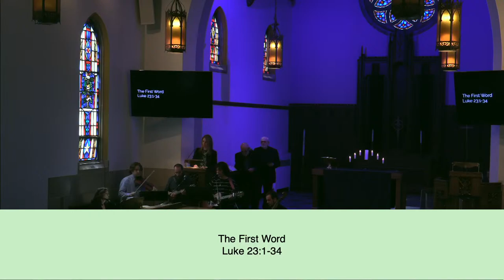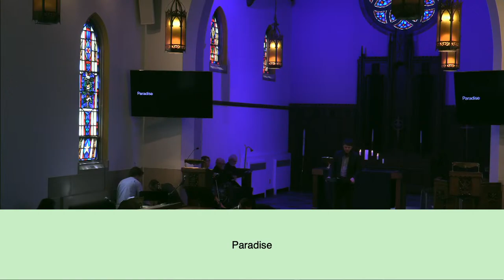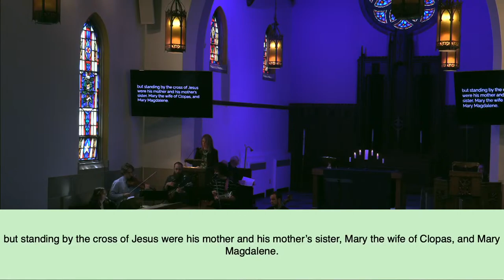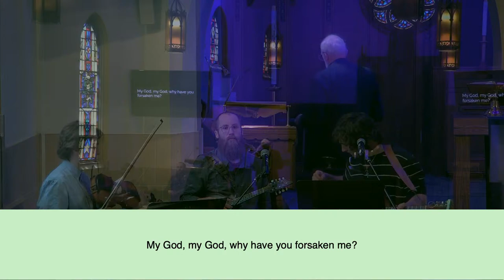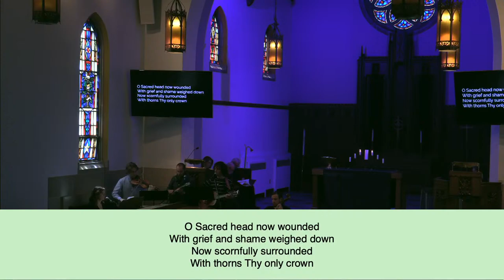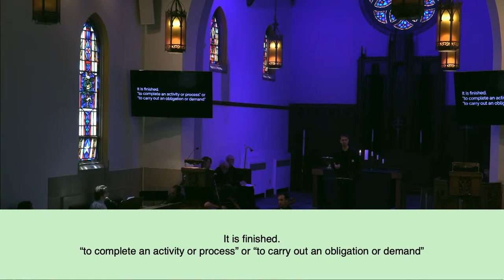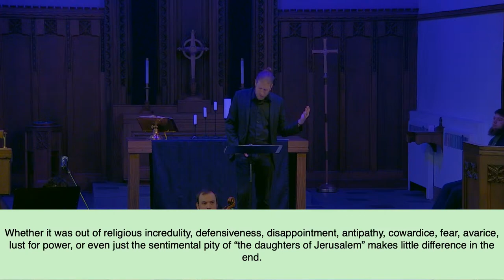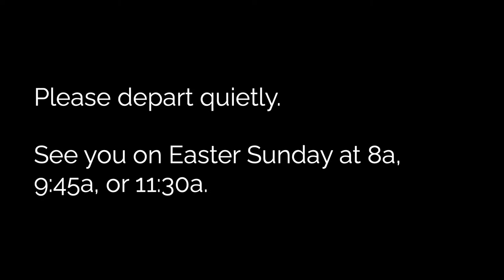Redeem (Good Friday)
What are we doing at University Lutheran Chapel Ann Arbor? Mobilizing generations to join Jesus on his mission.

Every Sunday, there are three worship gatherings at University Lutheran Chapel. The 8a gathering is traditional style worship where we typically sing hymns led by an organ or piano. The 9:45a and 11:30a worship gatherings are a contemporary service with a band and more modern worship songs. We livestream the 9:45a worship gathering every week on our YouTube channel.